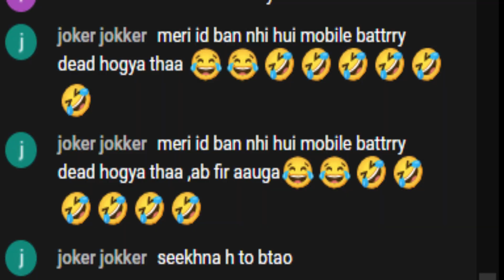HACKER KI ID BANNED |SAMSUNG A3,A5,A6,A7,J2,J5,J7,S5,S6,S7,S9,A10,A20,A30,A50,A70 | GARENA FREE FIRE